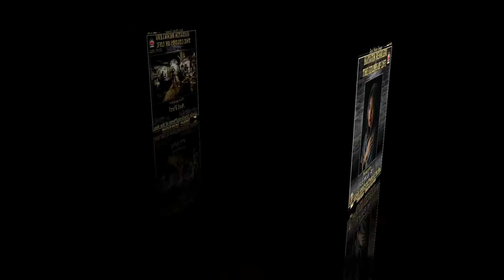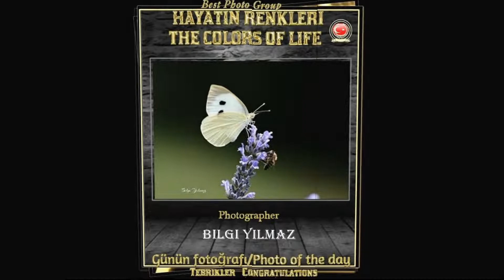HAFTANIN FOTOĞRAFLARI PHOTOS OF THE WEEK TEMMUZ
HAFTANIN FOTOĞRAFLARI  PHOTOS OF THE WEEK